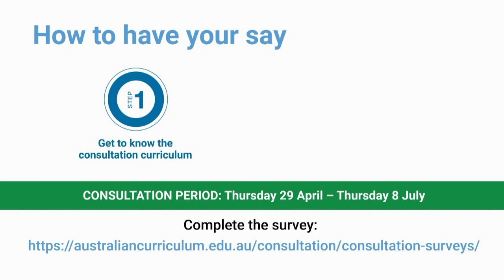Q&A with David de Carvalho on the Australian Curriculum Review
ACARA CEO David de Carvalho responds to feedback from parents that they want “more focus on English and Maths” in schools, particularly in primary.